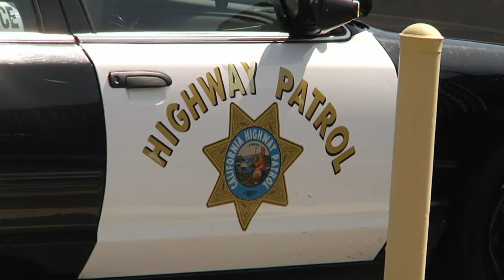NOTICIERO 33 POR LA MAÑANA 9/28/16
Ser codeudor es una decisión que se debe tomar con mucha responsabilidad. En otras noticias, el gobernador Jerry Brown firmó el proyecto de ley 1785 con el cual se ampliarán las restricciones en cuanto al uso de los teléfonos móviles mientras manejamos un auto. Yesenia Ramírez nos amplía.